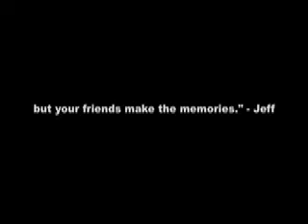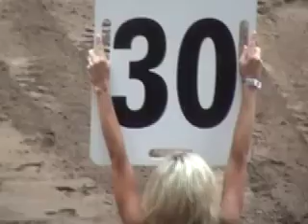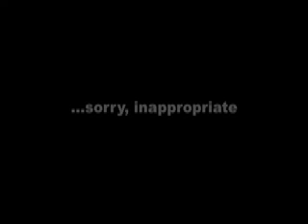Northwest Dirt Riders...continued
The boys and I making memories